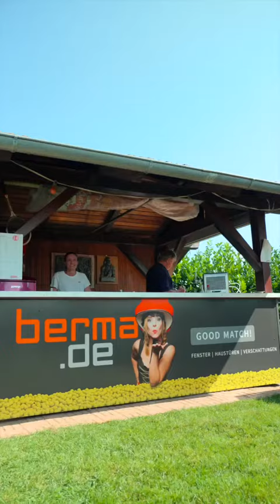"🎾🏆 Spannendes Tennis-Turnier I Berma I Gamer Paul Media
Hallo,
mein Name ist Paul Blattmann. Ich möchte mich kurz vorstellen.
Ich bin 17 Jahre alt und mache mein Hobby zum Beruf. Ich erstelle hochwertige Werbe- und Recruitingvideos, sowie Imagefilme. Haben Sie schonmal überlegt, kurze Filme für die Mitarbeitersuche oder als Imagefilm einzusetzen?